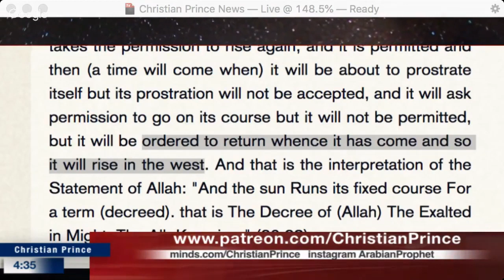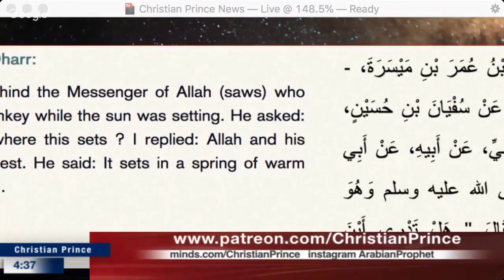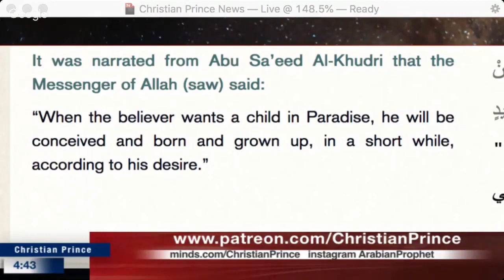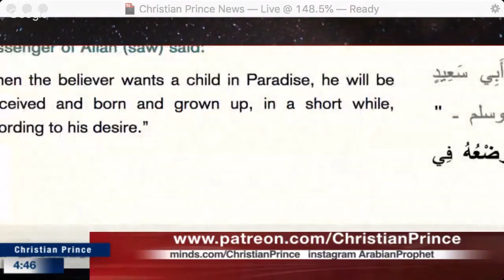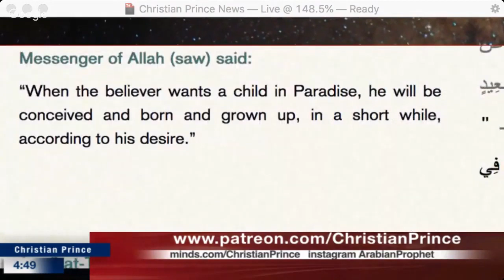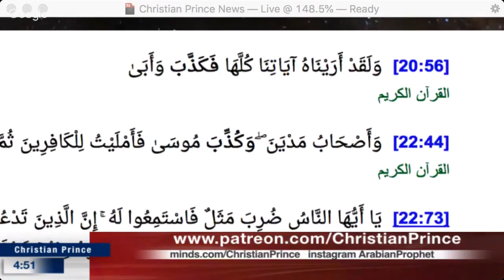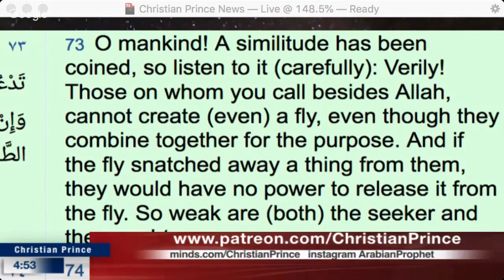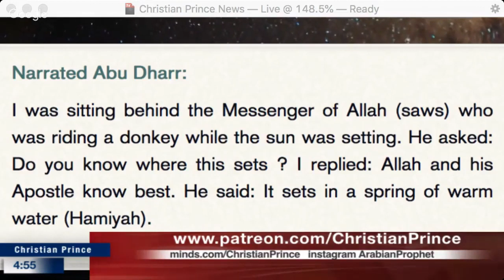Abbas Sings for Christian Prince (July 2019)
Video.excerpt courtesy of Christian Prince Debates YouTube Channel